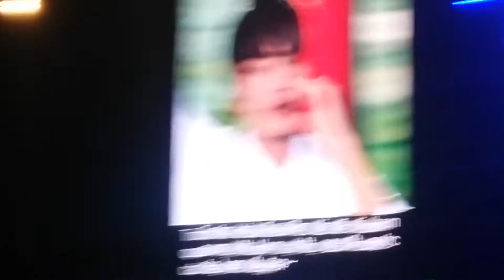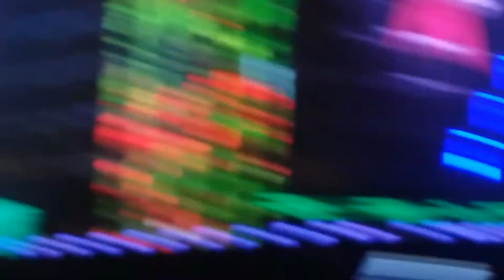150328 GOT7's performance @ Mubank in Hanoi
YuGyeon, JinYoung and YoungJae are sooooo cute